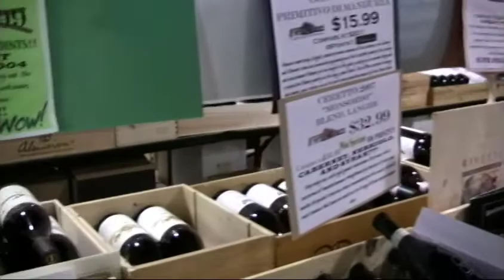HBIF Success Stories 2010 | The Wine Barn | Orlando